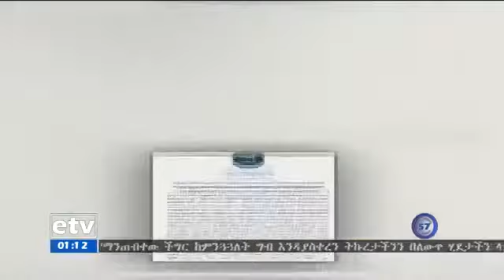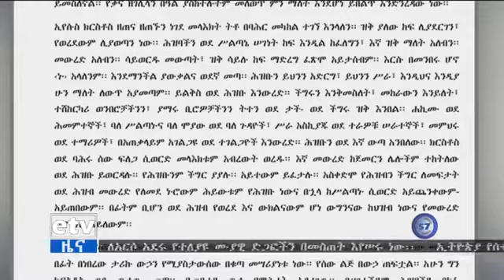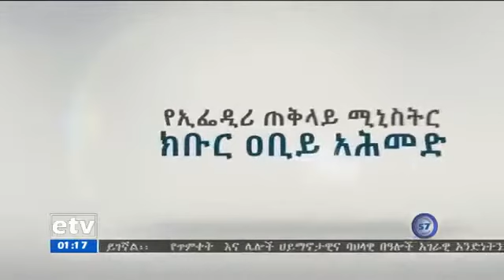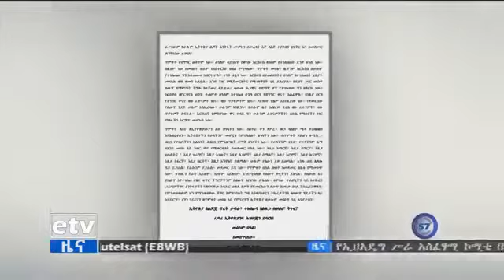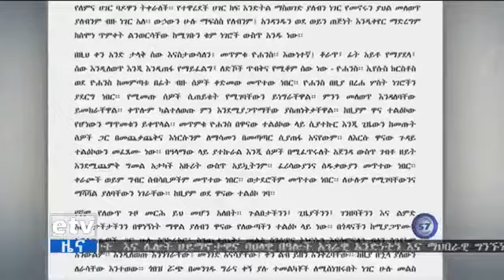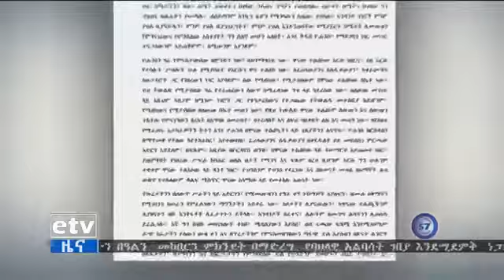ETHIOPIA Dr Abiy Ahmed - ጠ/ሚ አብይ ለመላው ክርስትና እምነት ተከታዮች የእንኳን አደረሳችሁ መልእክት አስተላለፉ